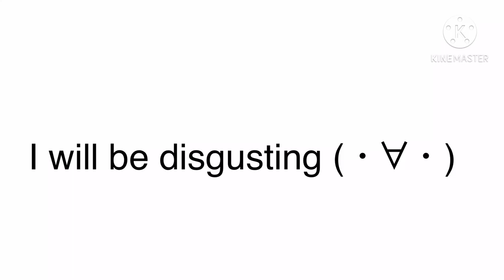school lunches be like: